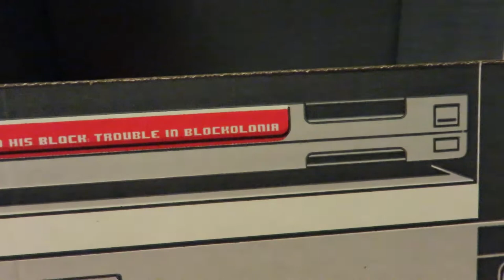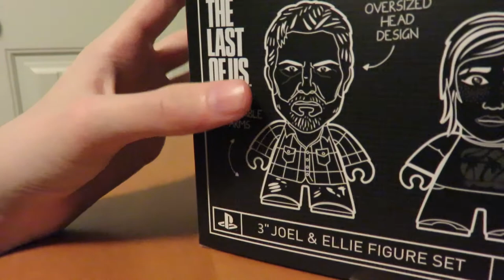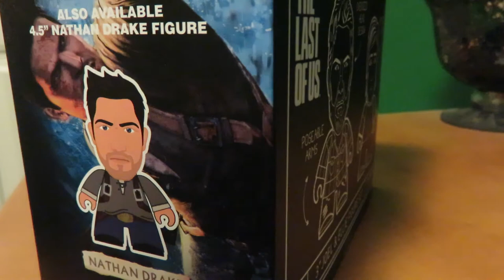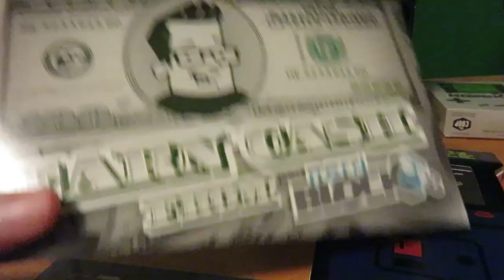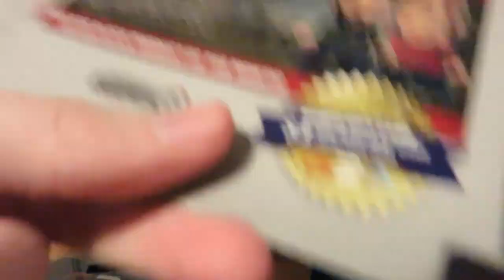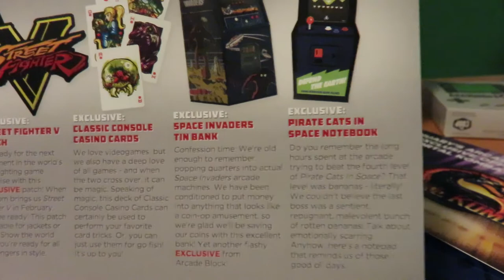December 2016 Arcade Block Unboxing